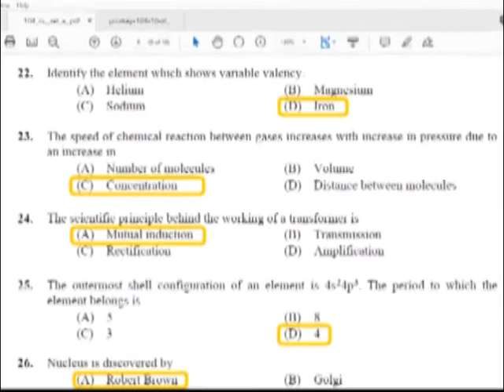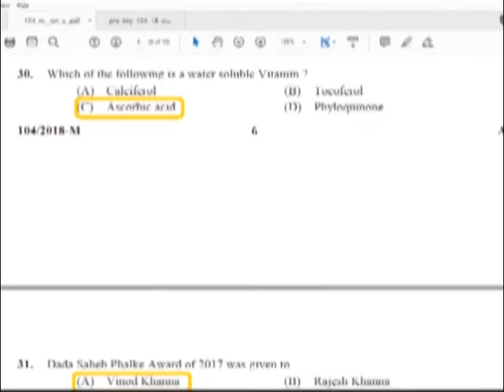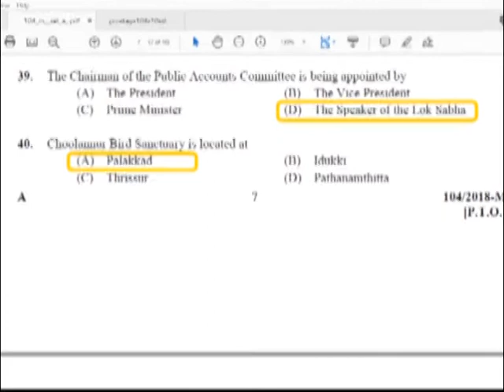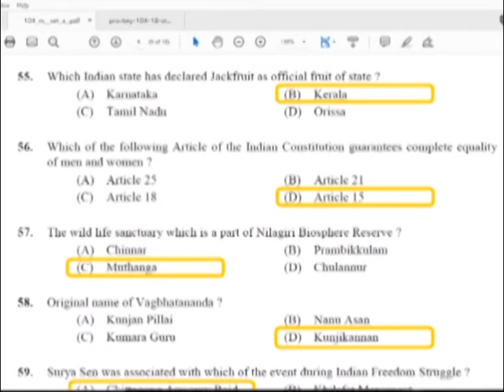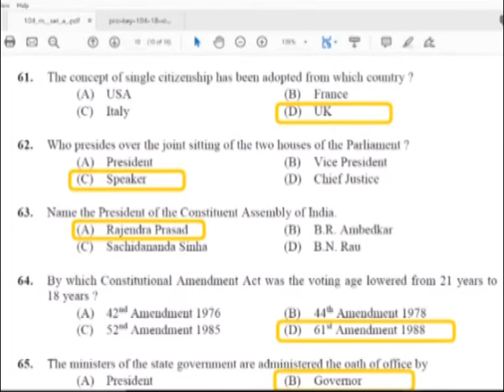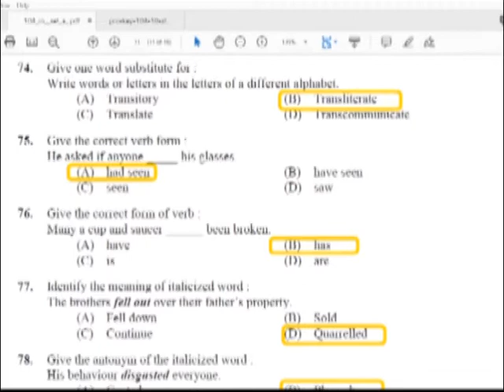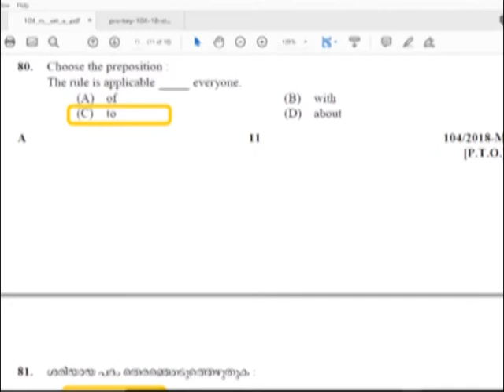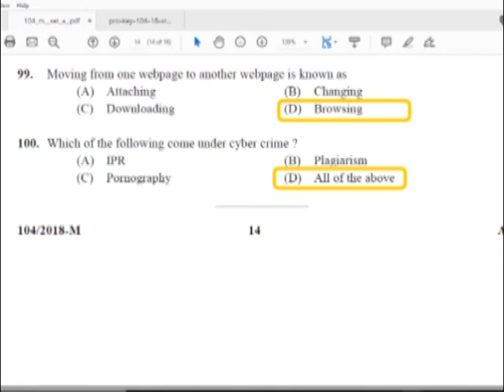Kerala PSC-Secretariat Assistant/KPSC/AGS Exam Q&A held on 13/10/2018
kerala psc online guruji,
kerala psc hall ticket,
kerala psc confusing facts ഉദ്യോഗാര്ഥികളെ കുഴക്കുന്ന ചോദ്യങ്ങള് important questions,
kerala psc degree level examination computer science input devices,